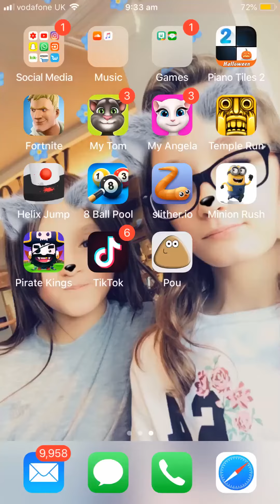Playing Pou Level 3